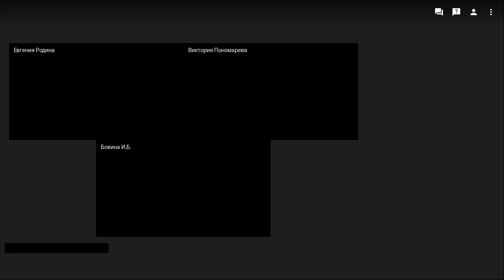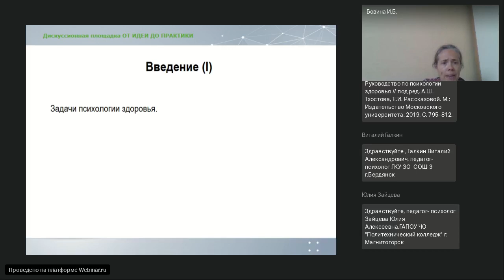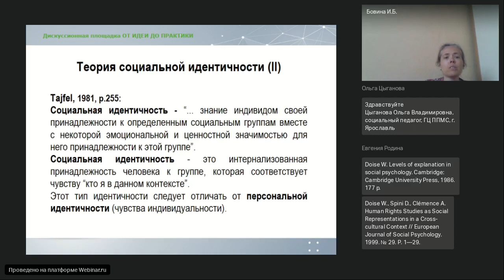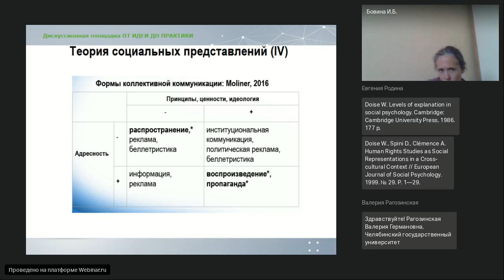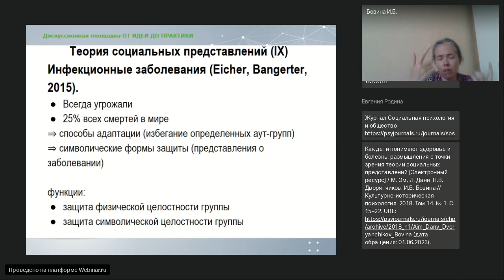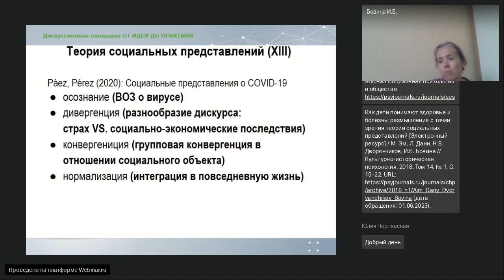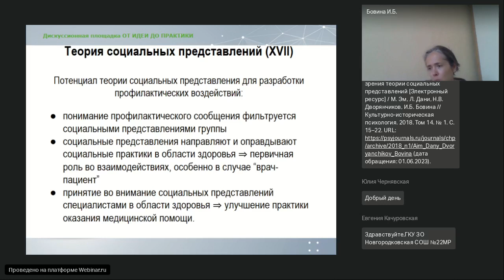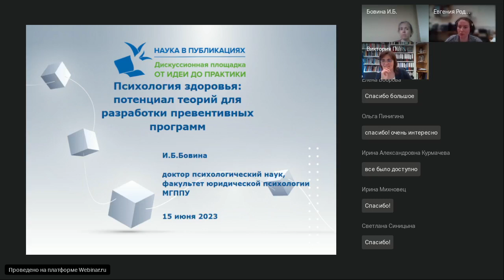Психология здоровья: потенциал теорий для разработки превентивных программ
Семинар посвящен важности социально-психологических теорий, таких как теория социальной идентичности, теория социальных представлений для разработки профилактических и превентивных программ в области здоровья.  15 июня 2023.
Спикер:
Бовина Инна Борисовна, доктор психологических наук, профессор кафедры клинической и судебной психологии факультета юридической психологии ФГБОУ ВО МГППУ
Публикации по теме мероприятия:
1). Бовина И.Б. Социально-психологический подход к проблемам здоровья и болезни // Руководство по психологии здоровья / под ред. А.Ш. Тхостова, Е.И. Рассказовой. М.: Издательство Московского университета, 2019. С. 237–293.
2). Бовина И.Б. Социально-психологические аспекты преодоления стигматизации // Руководство по психологии здоровья // под ред. А.Ш. Тхостова, Е.И. Рассказовой. М.: Издательство Московского университета, 2019. С. 795–812.
3). Здоровье в представлениях детей и подростков / И.Б. Бовина, Н.В. Дворянчиков, Л. Дани, М. Эм, А.В. Милёхин, С.Ю. Гаямова, А.В. Якушенко // Экспериментальная психология. 2018. Том 11. № 1. С. 61–74. URL
4). Как дети понимают здоровье и болезнь: размышления с точки зрения теории социальных представлений [Электронный ресурс] / М. Эм, Л. Дани, Н.В. Дворянчиков, И.Б. Бовина // Культурно-историческая психология. 2018. Том 14. № 1. С. 15–22. URL

00:00:00 Трудности создания эффективных профилактических программ
00:02:50 Стратегия запугивания не работает00:03:40 Задачи психологии здоровья
00:15:00 Уровни объяснения в социальной психологии00:18:00 Теория социальной идентичности
00:37:00 Теория социальных представлений
01:11:00 Вопрос о стратегии запугивания: борьба с курением и картинки на пачках
01:23:00 Вопрос о понимании здоровья и болезни детьми и подростками